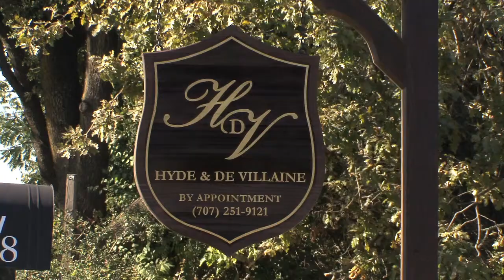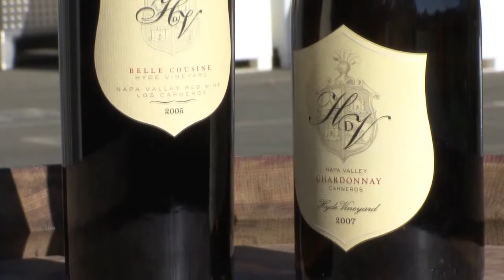HDV : California Wine with Tony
Situated in the Oak Knoll region of Napa, HdV stands for Hyde & de Villane. The name is based on a family relationship. Mr. Hyde, a Napa Valley wine grower, and Pamela, the wife of Domaine de la Romané-Conti co-owner Aubert De Villaine, are cousins. The vineyards are in Carneros, and the wine is produced in Oak Knoll using gravity flow.